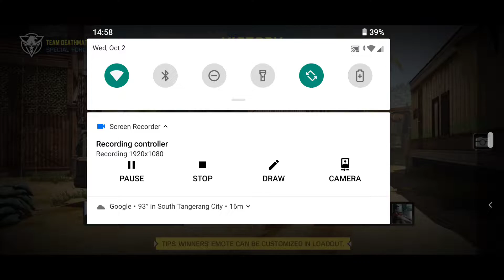COD SENTOLOP BANGET [ NO EDIT BUAT WATCH TIME ] - CALL OF DUTY MOBILE BARBIE BUTUH WATCH TIME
SAIA BUTUH WATCH TIME, TOLONG JGN DI SKIP YAAAA